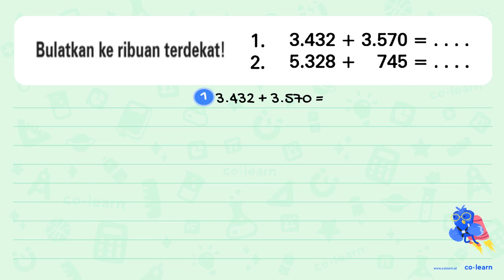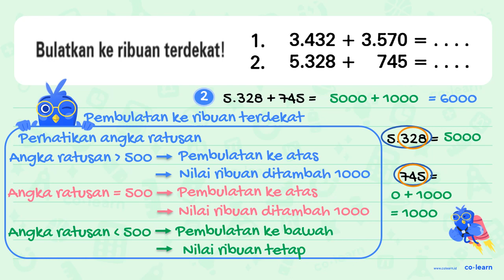1. 3.432 + 3.570 = ...
2. 5.328 + 745 = ...

Topik atau Materi: Operasi Hitung Bilangan Bulat (penjumlahan dan pengurangan) - Bilangan Bulat - Aritmatika - Matematika Kelas 6 SD - KTSP

Sumber Soal: Matematika Kelas 5, KTSP, RJS, 2007 , Depdiknas

00:00 : Bedah Soal
01:00 : Konsep, rumus dan pengertian Operasi Hitung Bilangan Bulat (penjumlahan dan pengurangan)
01:18 : Langkah penyelesaian soal
02:17 : Jawaban akhir
02:47 : Penutup